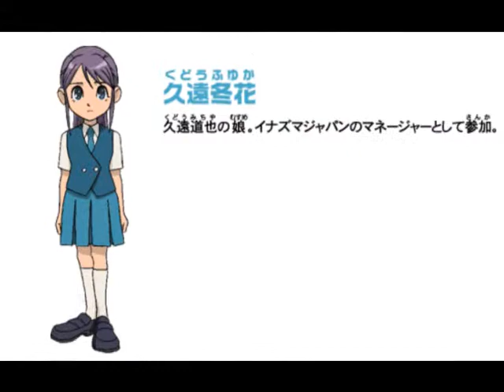Fuyupe Kudou Vivire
Fuyupe con la vivire de una joven de chile que se llama Arenita